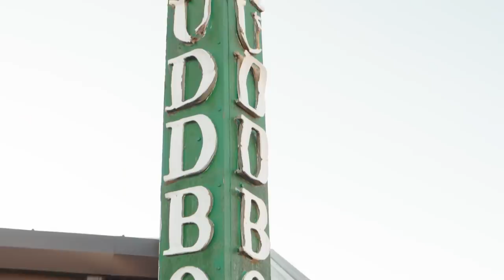The Texas Bucket List - Muddbones in Bonham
The Burger of the Week goes to the Smoky Deluxe from Muddbones!